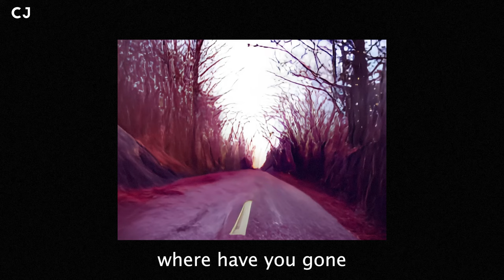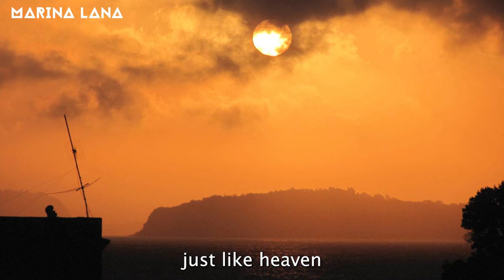KEiiNO - Nights of Thunder (Official Lyric Video)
This lyric video to KEiiNO's new single Nights Of Thunder is made with the help of the people named to the upper left on each frame. Some of the images are made with Night Cafe and DALL-E2 AI Generators, put together by Simen Løvgren.

Join KEiiNO.WORLD for weekly live-shows by KEiiNO, stream Nights of Thunder on other services

COMPOSERS: Tom Hugo Hermansen, Fred Buljo, Alexandra Rotan, Alexander Nyborg Olsson, Rüdiger Schramm
AUTHORS : Alexander Nyborg Olsson, Tom Hugo Hermansen
PUBLISHERS: KEiiNO AS
ISRC: NOQRJ2206010
LABEL: Mii Recordings AS
PRODUCERS: Rüdiger Schramm, Tom Hugo
RECORDING ENGINEER: Tom Hugo Hermansen, Morten Hodne
MIXER: Sören von Malmborg
MASTERING ENGINEER: Sören von Malmborg